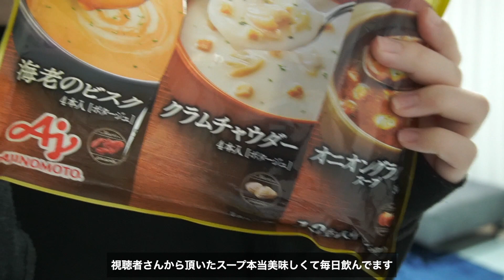社会人カップルリアルすぎる朝の過ごし方【ルーティン】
昨日の夜のスープ恨む🤬🤬🤬
朝顔がアンパンマンになってめっちゃ萎えたけど美味しかったからきっと今夜もスープ飲んじゃう